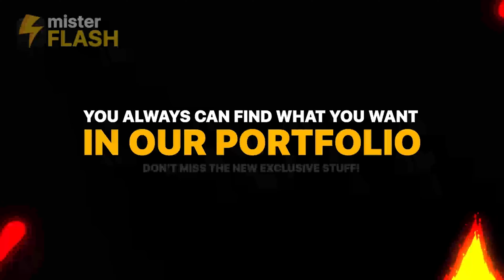Cartoon Transitions | After Effects | After Effects Project Files - Videohive template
Hi there. I am Mister Flash. I present you amazing collections of Flash FX Liquid Transitions for your work. Hand drawn and frame by frame animation. Over 120 hours of work in one After Effects project. 100% vector, so you can change resolution without losing quality. Easy to use and change colors. Impress your clients with fresh and modern animated elements. Use it for your photo and video slideshows, events, fashion videos, broadcast, movies, trailers, openers, commecial, logo and title animation and much more… You can always find what you want in our portfolio! Check for updates! Used videos

download Cartoon Transitions | After Effects | After Effects Project Files - Videohive template